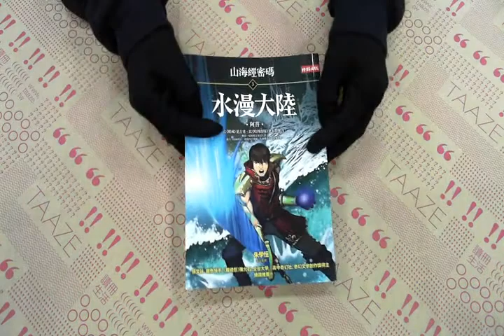TAAZE｜水漫大陸：山海經密碼（3） 二手書書況 9789571354897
TAAZE｜讀冊生活網路書店「水漫大陸：山海經密碼（3）」，找二手書請至